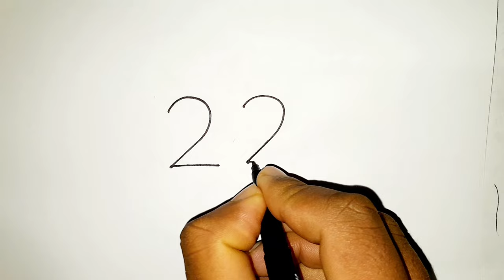How To Draw An Eagle From 22 Number l Drawing Pictures l Number Drawing. Eagle Drawing For Beginners